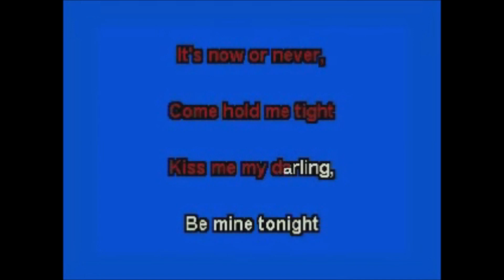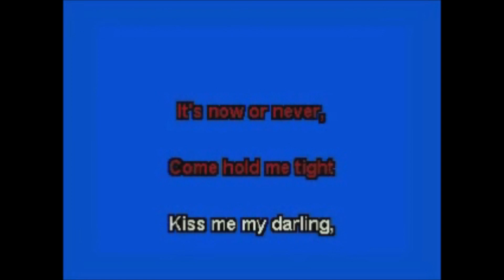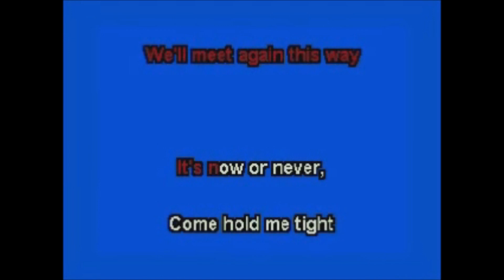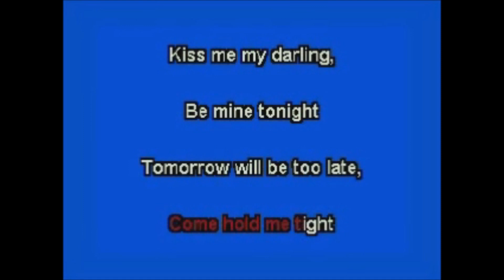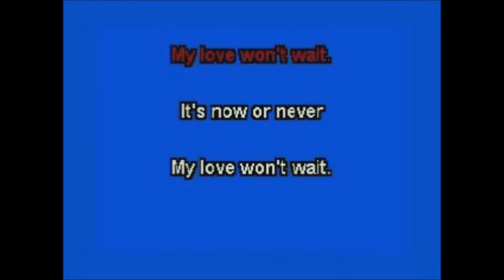Davide C.M.Ortisi | It's now or never | Elvis | cover | karaoke